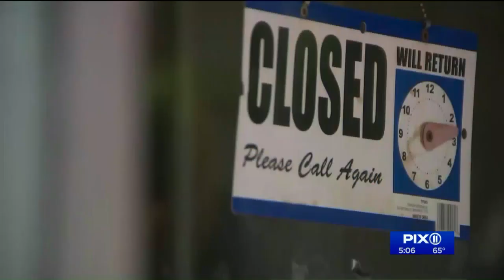NJ barber creates shields on wheels to keep customers healthy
A barber forced to shut down his New Jersey shop developed a new tool to keep barbers and customers healthy as the coronavirus outbreak continues: barbershop shields on wheels.